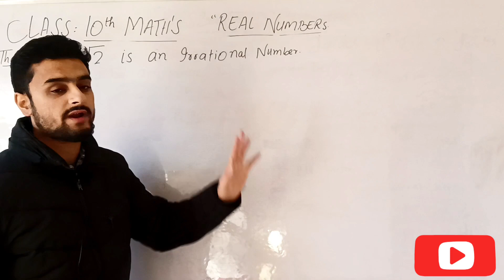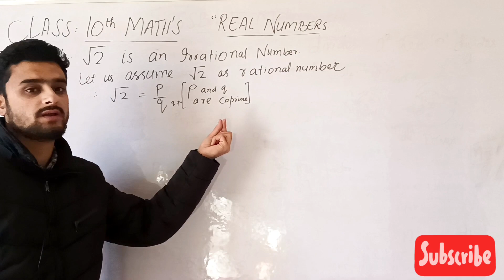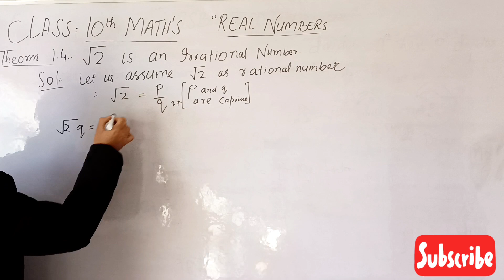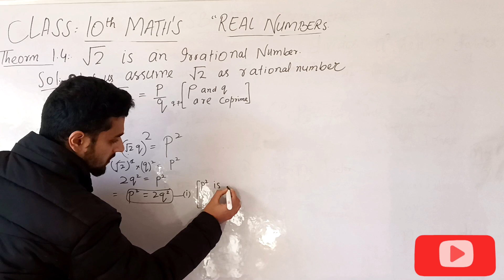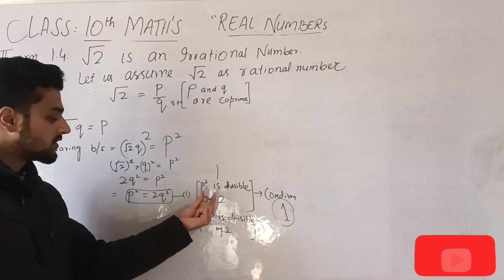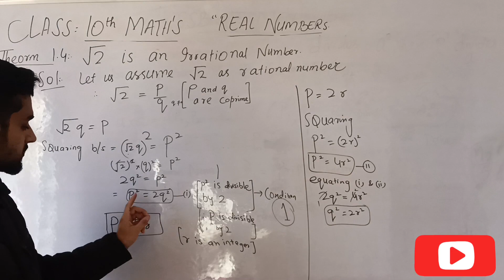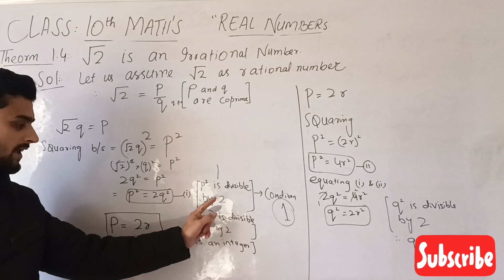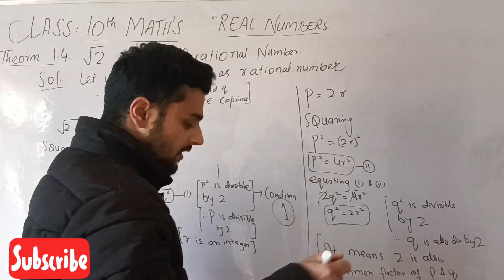CLASS 10TH MATH 2023|Lec18 THEORM(1.4)| PROVE √2 IRRATIONAL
CLASS 10TH 2023 || NCERT || THEORM(1.4)
PROVE √2 IS AN IRRATIONAL NUMBER